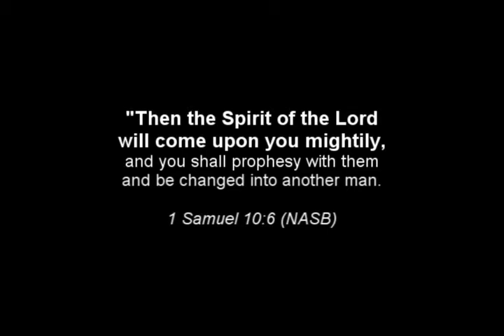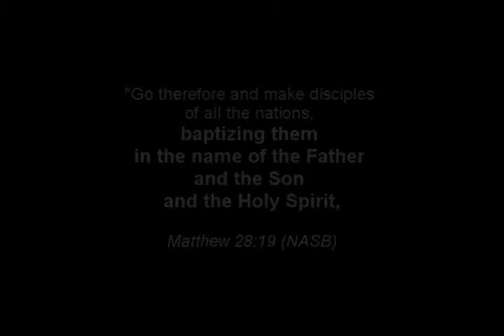What is the Trinity? #4 of Systematic Theology (Theology Proper)